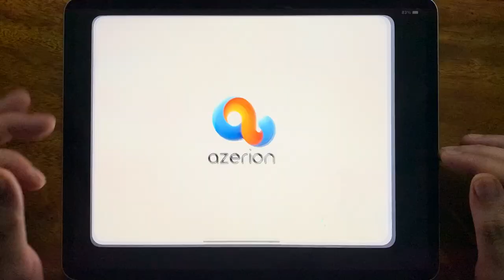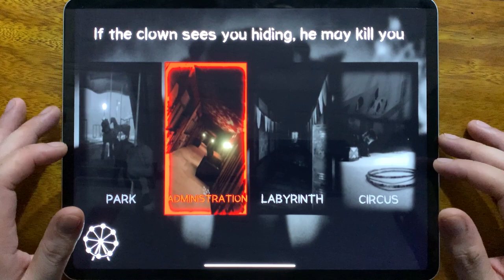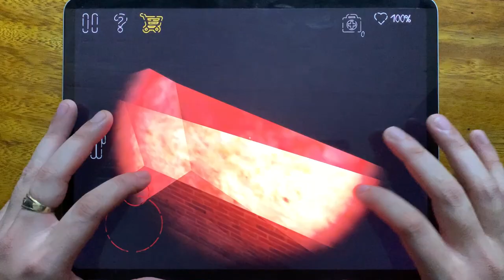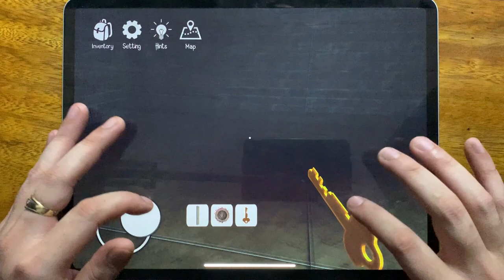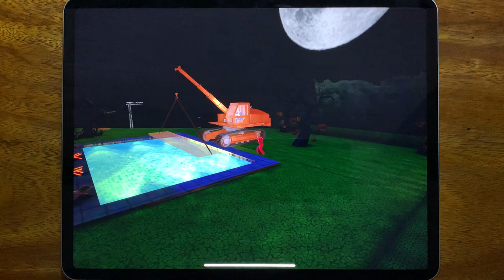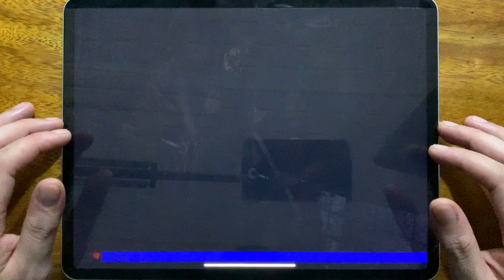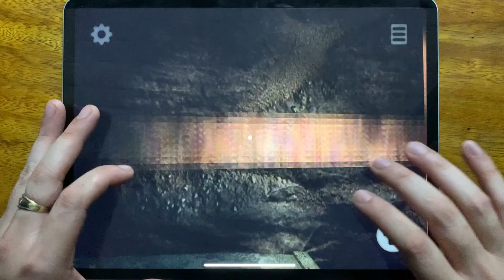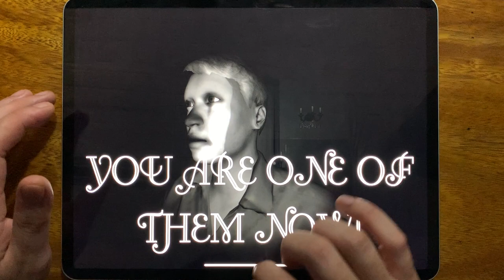Troll Quest Horror, Death Park, Death Park 2, Horror Clown, Scary Teacher 3D, Horror Clown Survival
Troll Quest Horror, Death Park, Death Park 2, Horror Clown, Scary Teacher 3D, Horror Clown Survival, Lazaretto, Clown House